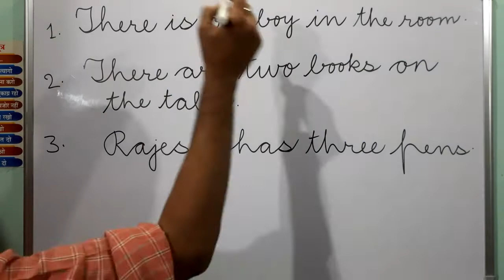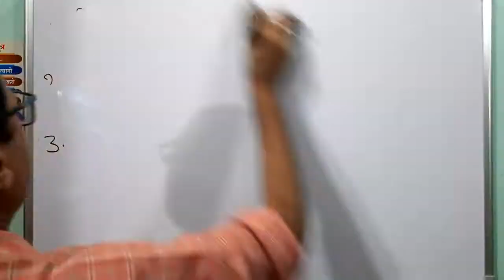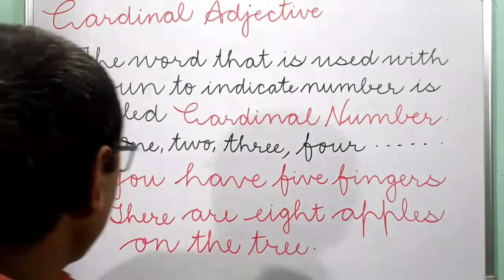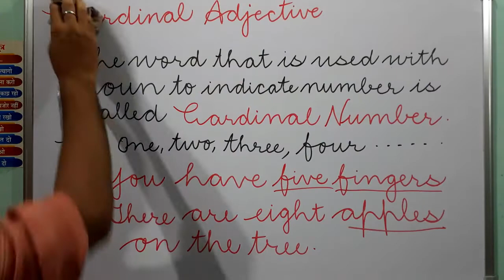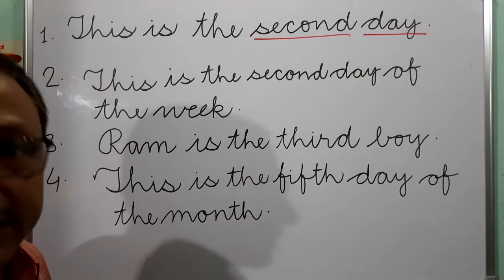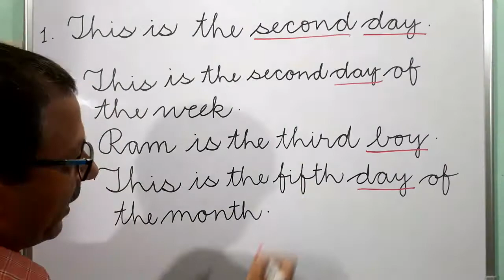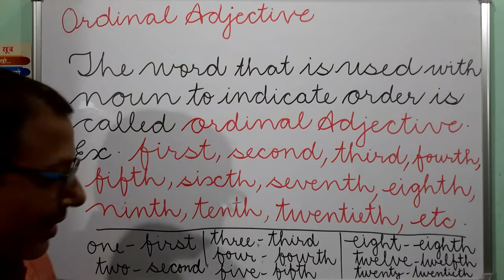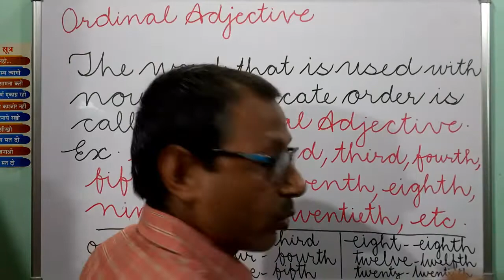Cardinal Adjective and Ordinal Adjective | Definitionand all concepts with examples | learn easily.